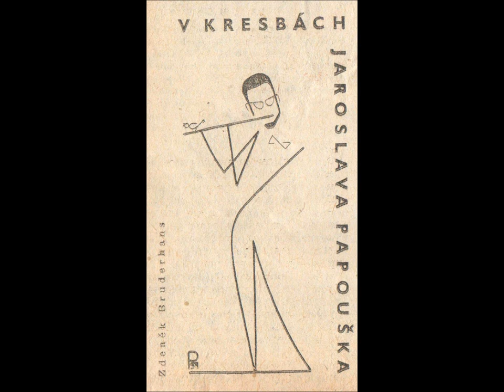In Search of Magic - by Zdenek & Friends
0'1      Rejcha - Romance for 2 Flutes [+ Christine Draeger]
3'03    Mozart - Andante in C [+ Eva Bruderhansova]
8'47    Bach - Largo e dolce [+ Jaroslav Tuma]
12'45  Mozart - Quartet in C 2nd mov. [+Donald Hazelwood, John
                            Gould, Gwyn Roberts]
22'55  Haydn - Sonata in G 2nd mov. [+ Diana Weekes, fp]
29'11  Ravel - Habanera [+ Eva Bruderhansova]
32'10  Martinu - Promenades II  [+ Milan Vitek, Josef Hala]
34'34  Messiaen - Le merle noir [+ Graham Wiliams]
40'17  Haendel - Adagio in a [+ Jaroslav Tuma, Petr Hejny]
43'10  Bach - Sonata in e, Andante [+Jaroslav Tuma]
47'24  Gluck - Dance of blessed Spirits [+Eva Bruderhansova]

With the exception of Martinu and Messiaen  [released in Czechia by Supraphon and Aquitaine in Canada], all other items are live unedited recordings. The players in Mozart quartet met for the first time as tutors at the Australian summer music camp.
The dialogues between keyboards and flute in Bach and Haendel sonatas were not fixed prior to the performance.